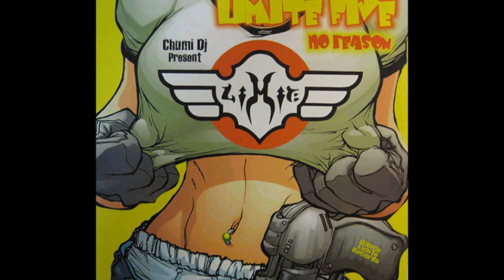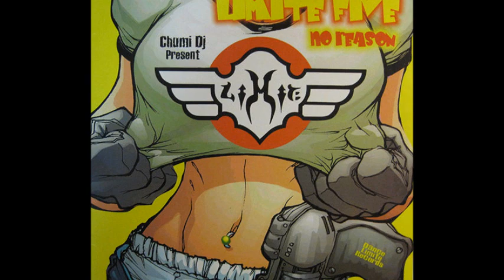Chumi DJ Present Limite Five - No Reason (Chumi DJ Mix) (A)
Chumi DJ Present Limite Five ‎- No Reason
Sello:Limite Records ‎
Formato:Vinyl
País:Spain
Publicado:2002
Género:Electronic
Estilo:Euro House, Trance
Producer - Steve Spaceman
Text By Pedro Rodriguez, Phillippe Rodiers, Steve Spaceman
Vocals - Carine Boelaerts